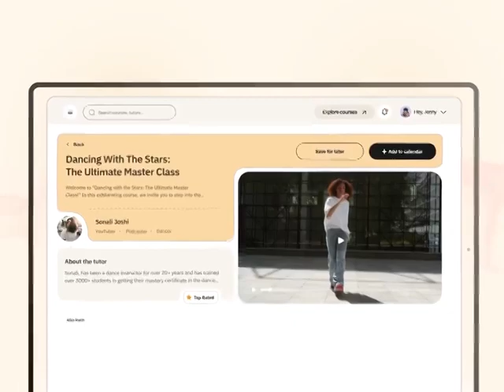Immersive Learning Platform | Popshot by Lollypop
n today's digital age, education is evolving, and the key to unlocking its full potential lies in the seamless integration of educational technology and exceptional digital experience. With intuitive UX/UI design, educational technology platforms deliver an immersive learning environment, customized to each student's needs and learning style.